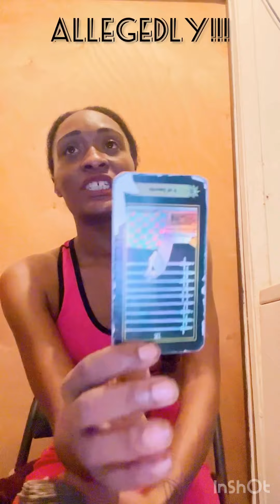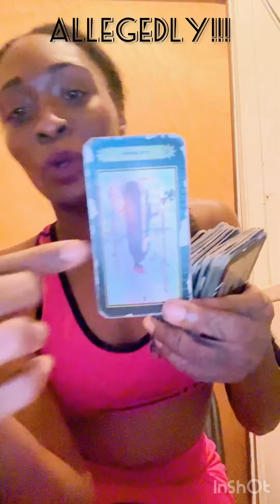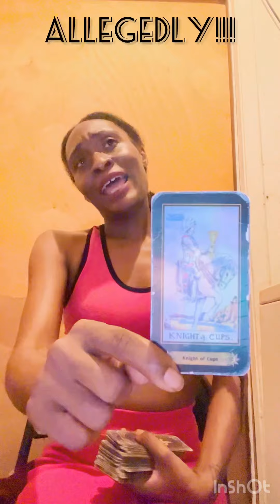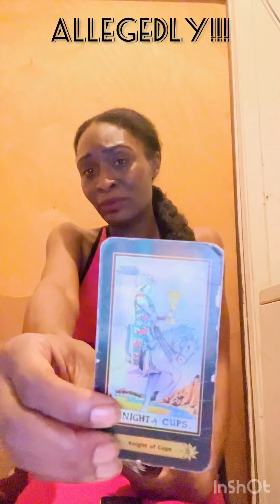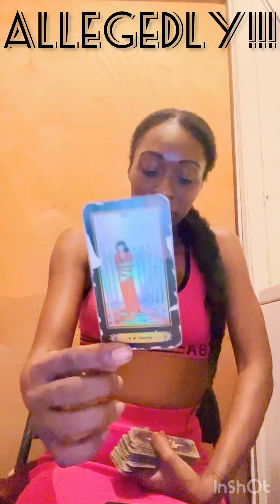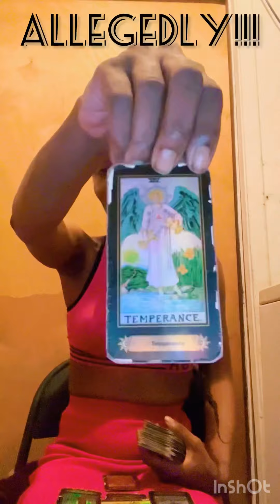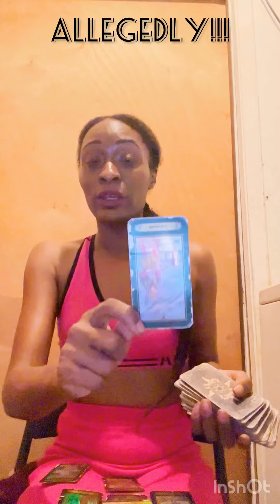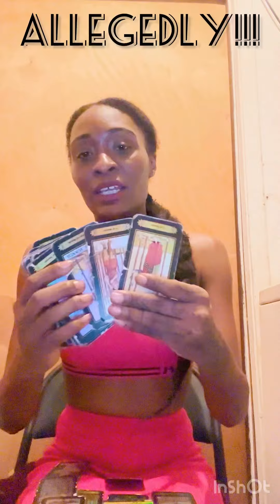Caresha: The Cleanup Woman